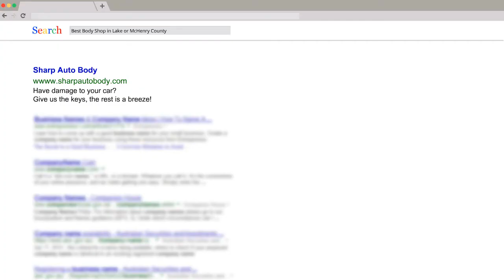Automotive Body Shop - Island Lake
Announcing our "Give us the keys . . .  The rest is a breeze!" program.

Sharp Auto Body is the first collision repair shop to create a program that offers ALL of these amazing benefits, like:
On-Site Estimates
Free Pick-Up and Delivery
Free Loaner Cars
100% Disassembly
Online Repair Tracking
Claim Handling
Lifetime Warranty
Consistent Updates
Car Wash for Life
24-Hour Towing
and More!

Sharp Auto Body makes it EASY for you to get your car fixed and get you back on the road as quickly as possible.

We service the Island Lake, IL area and all surrounding areas and even up into Wisconsin.